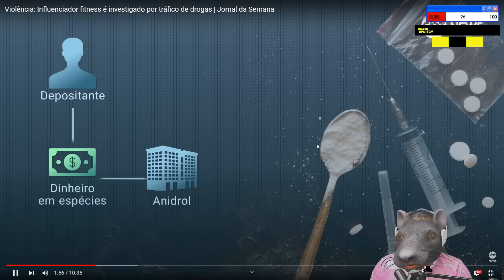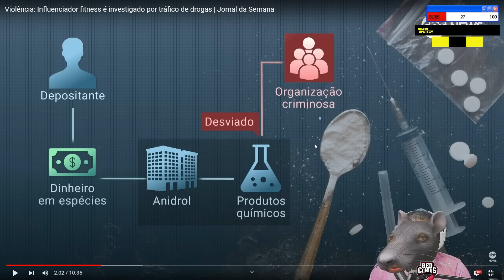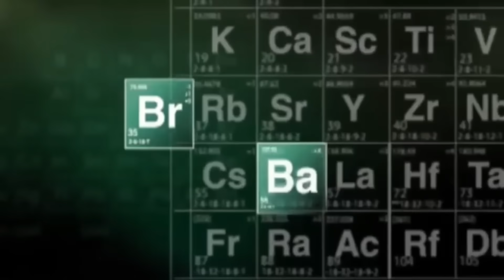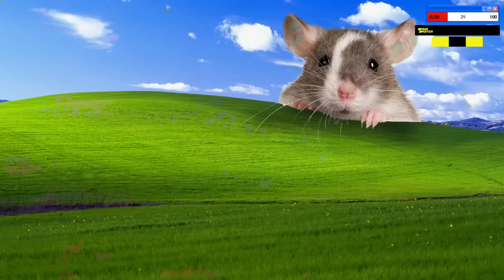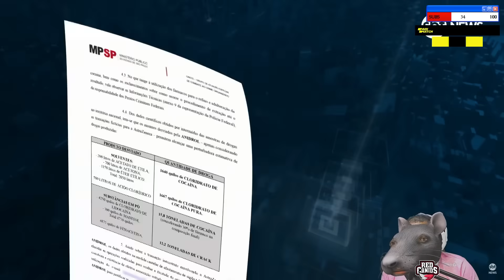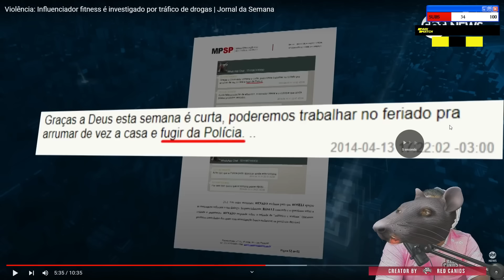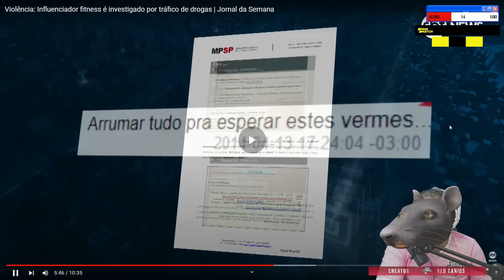VINICIN REAGE: RENATO CARIANI INVESTIGADO | Cortes do Lil Vinicinho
video original sbt